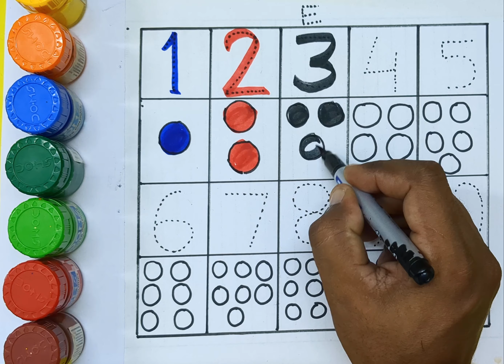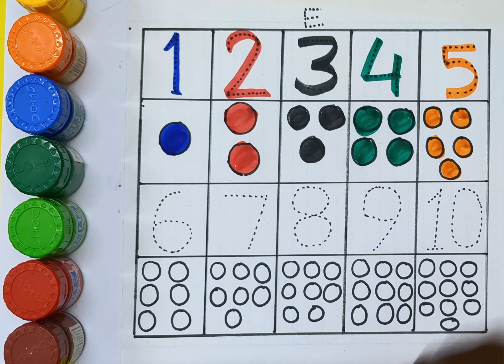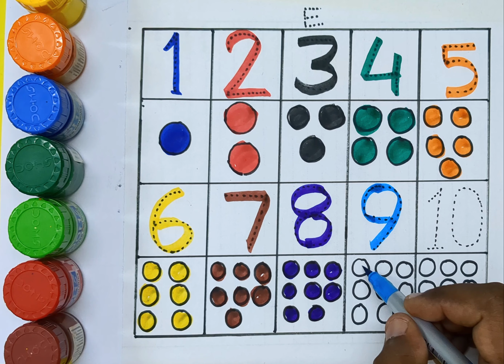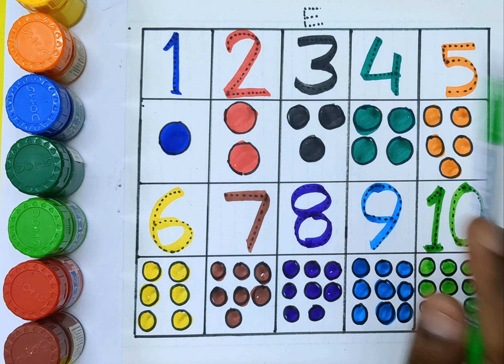One two three, 1 to 100 counting, ABC, ABCD, 123, 123 Numbers, learn to count, alphabet a to z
Learn Numbers From 1 To 10 | 123 Number Names | 1234 Numbers Song | 12345 Counting for Kids